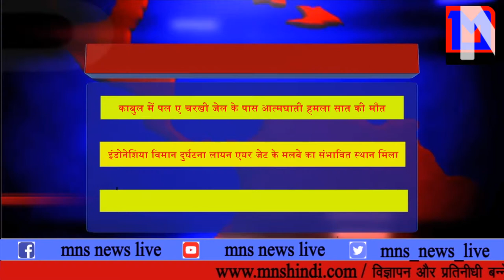MNS NEWS LIVE IN HINDI काबुल में पल ए चरखी जेल के पास आत्मघाती हमला सात की मौत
काबुल में पल ए चरखी जेल के पास आत्मघाती हमला सात की मौत
इंडोनेशिया विमान दुर्घटना लायन एयर जेट के मलबे का संभावित स्थान मिला
कर्नल युनिवेर्सिटी ने चीन की रेनमिन युनिवेर्सिटी से संबध तोड़े